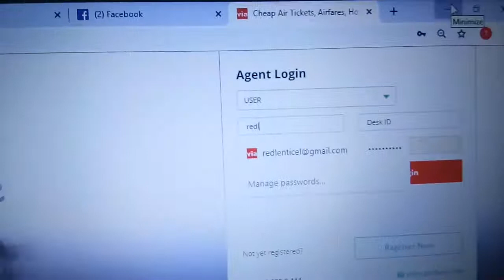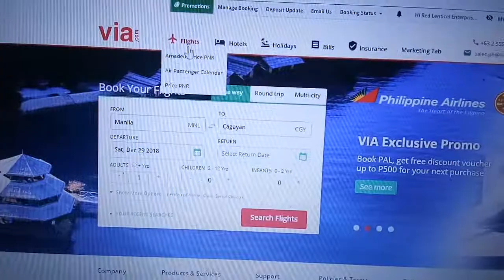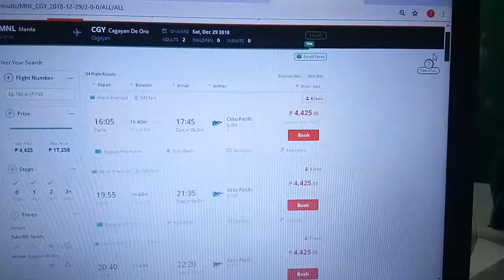Via how to login agents